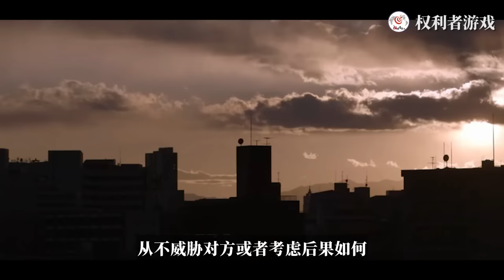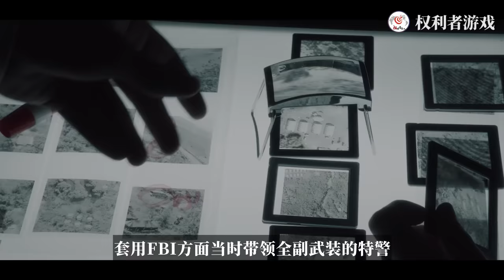硬核帮派争霸史！代号816，生殖器喂狗，砍杀山口组5代传人，黑白两道集体围观，首脑组一夜肉身蜡像，90万马仔扶棺，华人第一帮派究竟胜率如何？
内容均为本频道制作，严禁搬运，版权侵权追究一切权利。 传说是靠一己之力完爆山口组和黑手党的组织，在世界黑帮历史上，堪称神级一般的存在。而他在华人圈里的名头，竟有一半是山口组给的——江湖传言，山口组8代传人，5个都是福清帮干掉的，而日本警察一百年来都没能拿住一个，可见其凶悍的过人之处。 而这神秘的黑帮组织就是号称华人第一黑帮——福清帮。因其恐怖势力让威震天下的山口组见了他们，都只能绕路走。那事实果真如此吗？